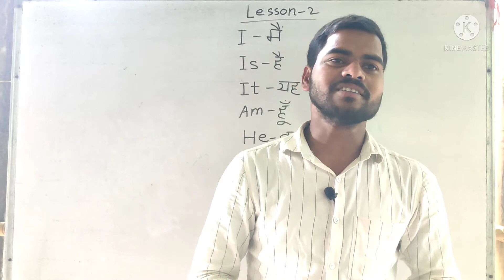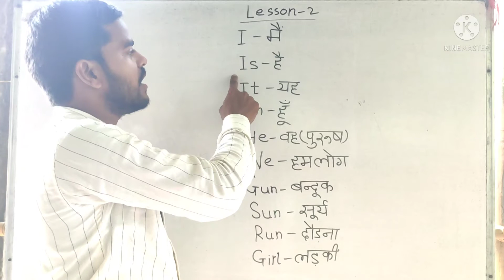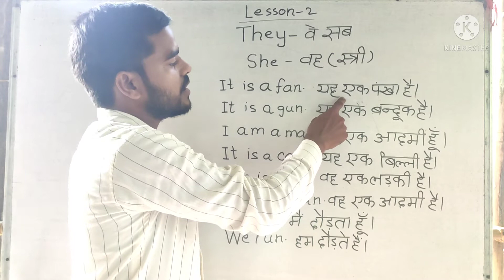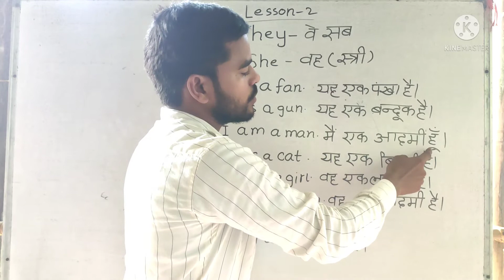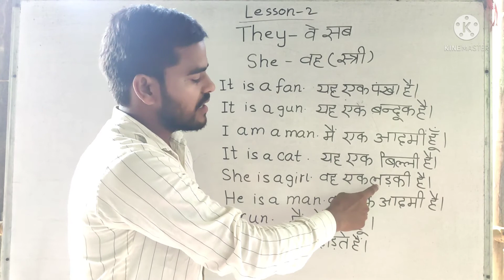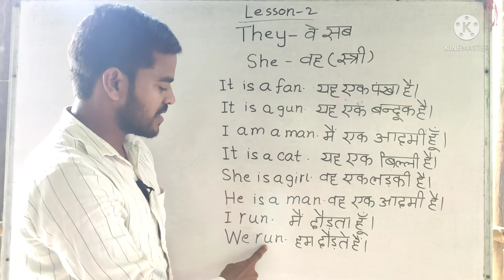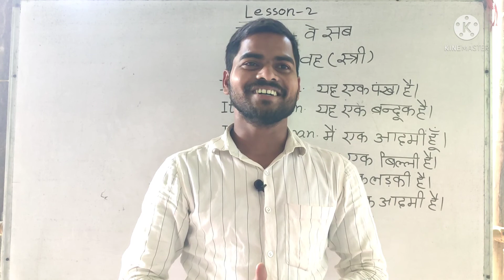Learn English Primer | Lesson 2 | How to read English | By Noorsed Classes